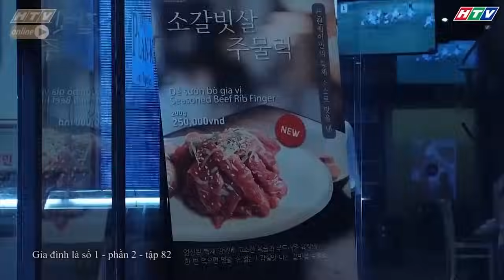Gia đình là số 1 Phần 2 | Sự việc khiến hai anh em Lam Chi thương nhau hơn 🤗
00:00 Lam Chi rủ anh hai chơi trò chơi mới
04:00 Lam Chi muốn đi xem show của Sơn Tùng
10:00 Biến cố của hai anh em Lam Chi